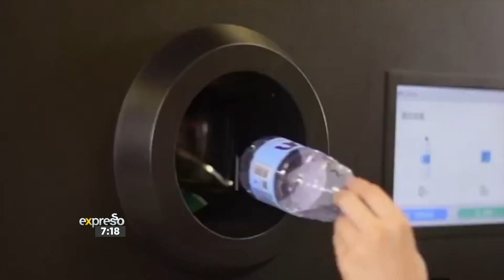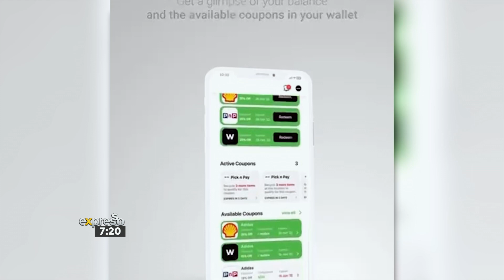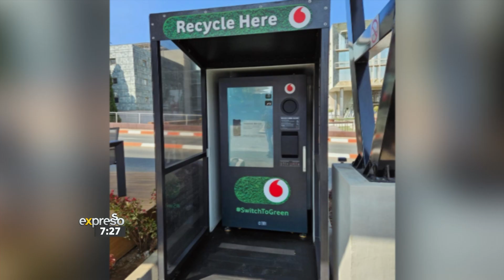World Earth Day: Imagined Earth Providing Reverse Vending Machines